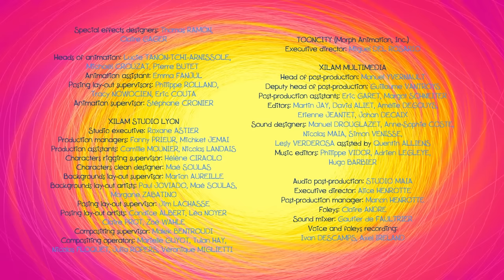NEW | ZIG AND SHARKO 4 | The best figurine (SEASON 4) New episodes | Cartoon Collection for kids